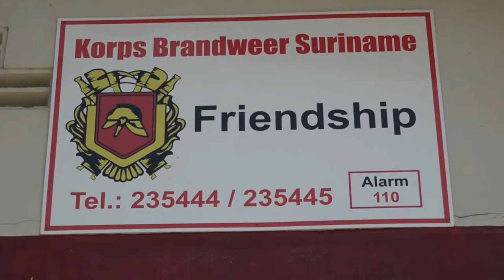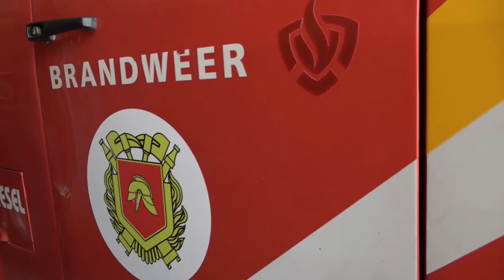21 09 2021 Brandweer tekort aan onderhoudsmiddelen